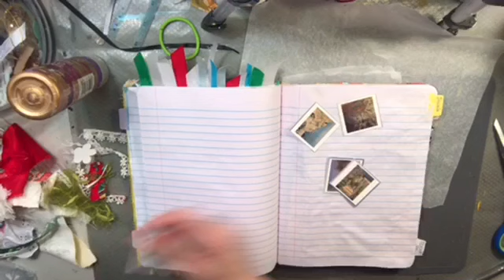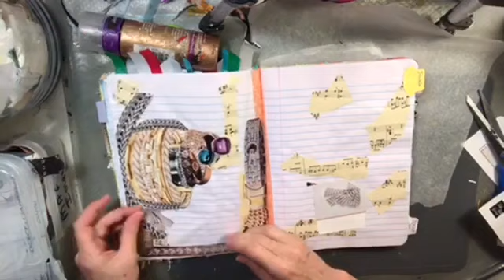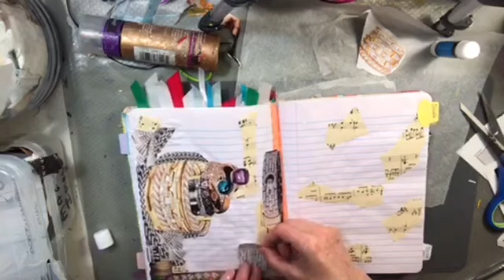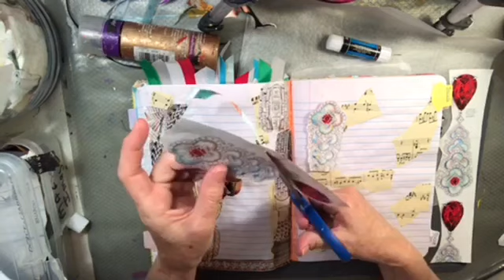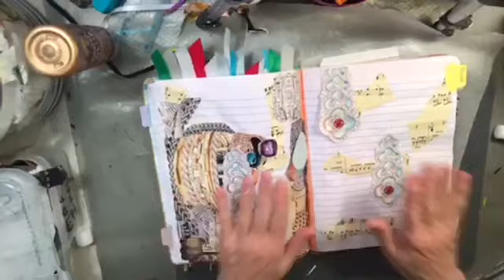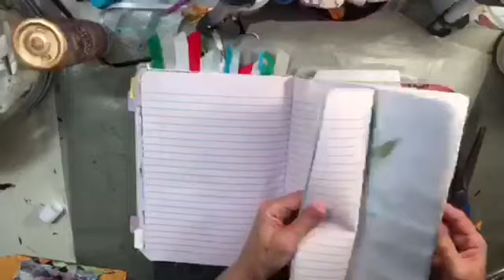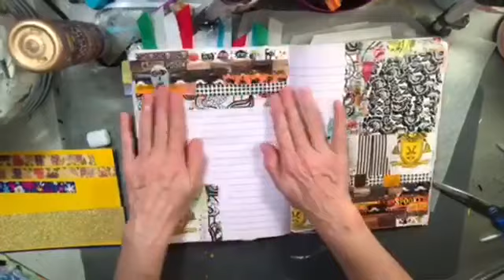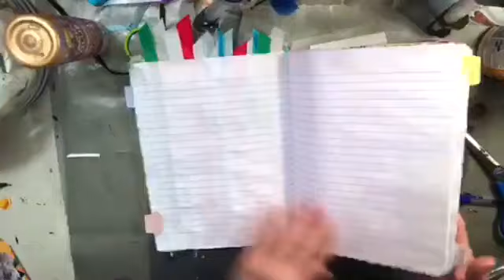En Masse - Various Pages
Catching up during a busy time!  Xoxo